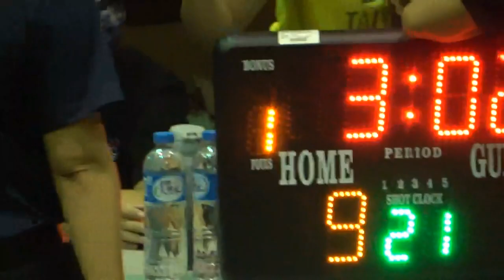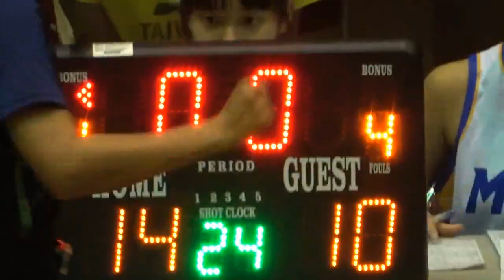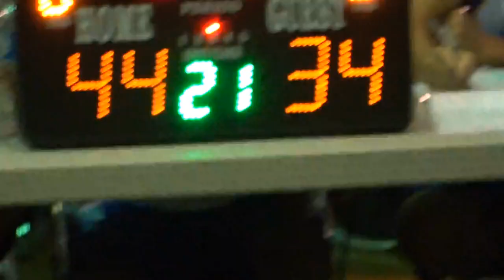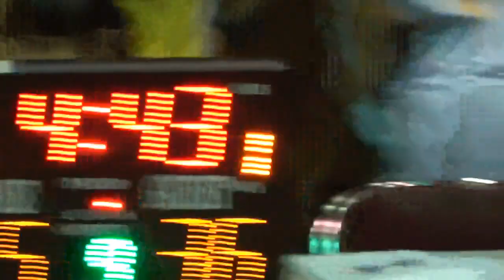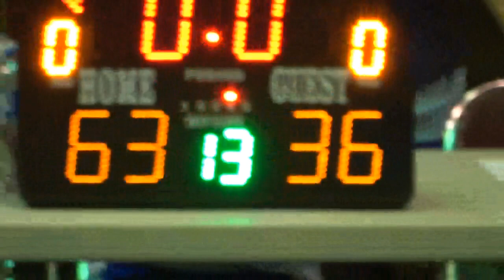Game 4 Mustangs vs MingDao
November 22, 2022, Varsity Girls Basketball @ MingDao